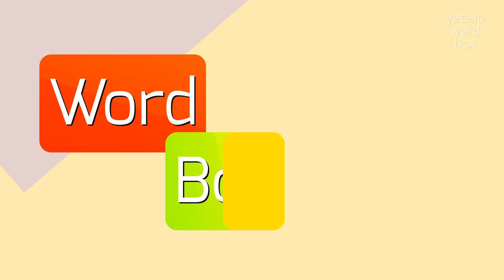How to say "updraft's"! (High Quality Voices)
Watch in this video how to say and pronounce "updraft's"!